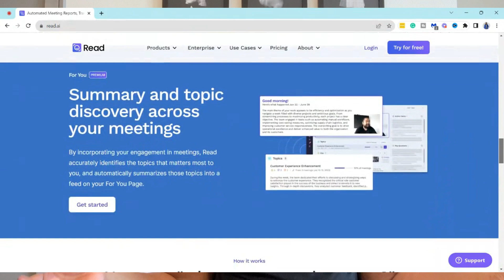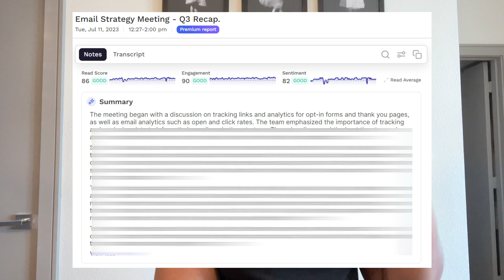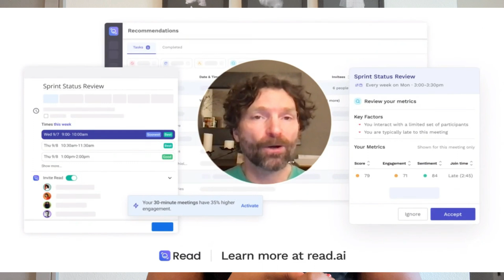Use THIS AI Tool to Automate Your Meeting Notes + Transcriptions in Teams & Zoom | Ebony Explains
In today's fast-paced world, staying organized is paramount, especially when it comes to meetings. Introducing the game-changing solution you've been waiting for: the new AI tool to automate meeting notes! 🚀

This AI-powered tool will produce AI-generated meeting notes, summaries, transcripts, playback, and highlights to make your meetings more efficient and effective.

READ.ai is the ultimate productivity hack for entrepreneurs:
Effortless Note-Taking: Discover how our AI tool eliminates the need for manual note-taking. Now, you can focus entirely on engaging in discussions and brainstorming.
Accurate Transcriptions: Learn how the tool converts spoken words into accurate text notes, saving you time and ensuring you never miss a vital point.
Smart Organization: Explore how the AI tool categorizes and organizes meeting notes, making it a breeze to find and reference essential information later.
Share and Collaborate: Find out how easy it is to share summarized meeting notes with team members, promoting collaboration and alignment.

Create a complete business plan in just one page!

Get immediate access to PlanCORRECT the all-in-one business management system for online service providers.